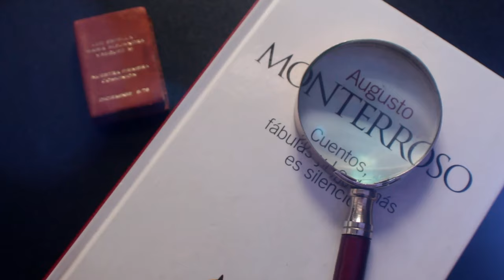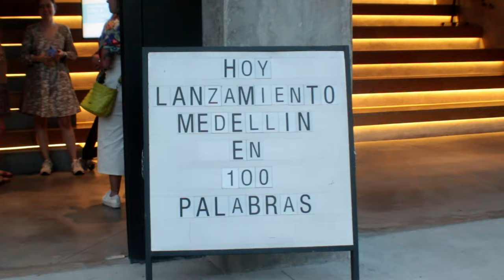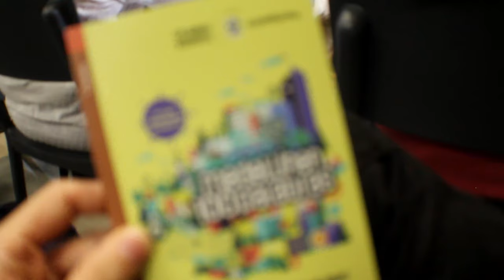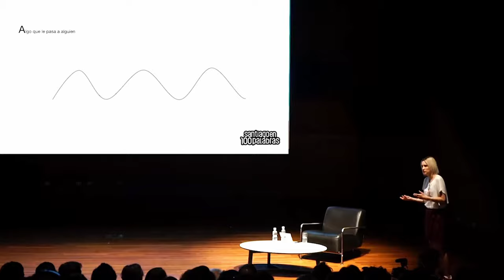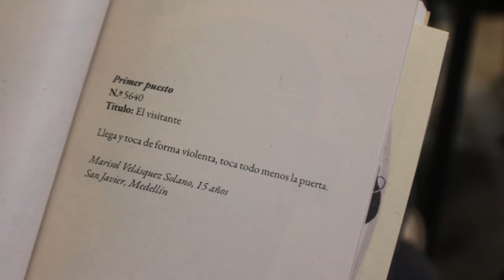¿Cómo escribir microcuentos sorprendentes? ¡3 consejos de escritor!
Hola, lector. ¿Sabías qué es un microrrelato?
En este video te cuento un poco sobre los microcuentos y te doy algunos tips para escribir un microrrelato. De paso, te llevo al lanzamiento de Medellín en cien palabras, un concurso de escritura de mi ciudad.

⏳ *Capítulos:*
- 00:00 Intro.
- 00:18 El dinosaurio de Augusto Monterroso.
- 01:15 Medellín en 100 palabras.
- 02:20 ¿Cómo escribir un microcuento?
- 05:02 Ejemplos de microrrelatos.
- 05:50 Consejos prácticos para escribir un microrrelato
- 06:33 ¿Qué es un microcuento?
- 07:40 Un microcuento impactante.
- 08:19 Cierre.